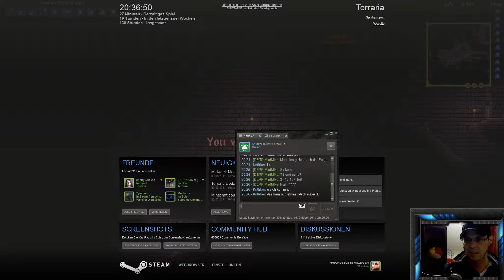TERRARIA 1.2 #130 ★ Geiler Knockback, das Ding! ★ Let's Play Together | HD+ | Deutsch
« TERRARIA »
INDIE SANDBOX von RE-LOGIC (2011).

Die DERPioten spielen Spiele auf PC, XBOX (One), PS3, PS4 hauptsächlich in Deutsch/German und folgenden Auflösungen: HD, HD+, HD++, Full-HD, 1080p, 720p.

Unsere Formate rangieren zwischen Let's Play & Let's Test, beinhalten jedoch auch Comedy, Playthroughs, Walkthroughs, Erste Schritte, Guides, Lösungen und natürlich die berühmten Let's Play Together Episoden!

Wer Gronkh, Sarazar & PietSmiet kennt, der wird uns lieben. Es kann nie genug Unterhaltung auf YouTube geben in Form von Let's Play oder anderen Videospiel-Aufnahmen. Dabei stechen wir besonders mit Coop-Chaos hervor.

Daddeln & zocken ist unser Blut, unsere Luft zum Atmen. Wir sind an eurer Meinung interessiert und freuen uns über jeden, dem unser Chaos gefällt.